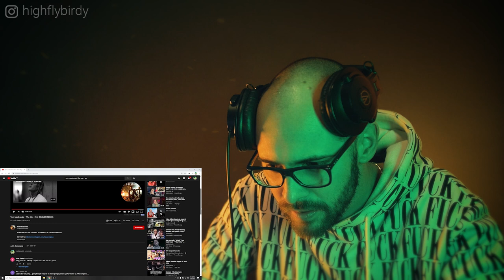EMINEM FAN REACT TO TOM MACDONALD - THE WAY I AM [REACTION!!!]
✘ Instagram DM: @highflybirdy